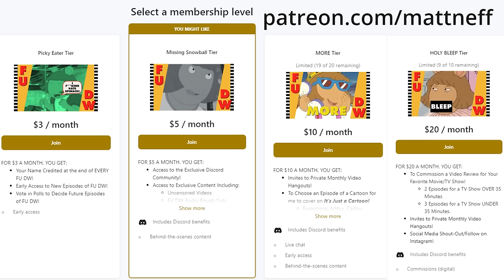FU DW | The Complete Second Season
If you forgot how awful DW was, here's 10 of her worst moments!
00:00 DW'S Very Bad Mood
03:46 Arthur's First Sleepover
06:35 BLEEP
09:37 Arthur's Family Vacation
12:53 DW, The Picky Eater
16:42 DW Blows The Whistle
20:10 Go To Your Room, DW!
23:44 MORE
26:50 DW Flips
30:15 DW's Library Card